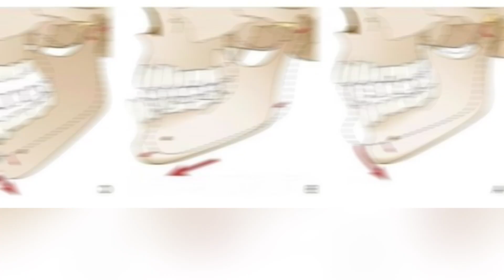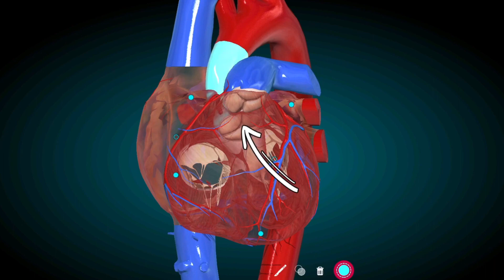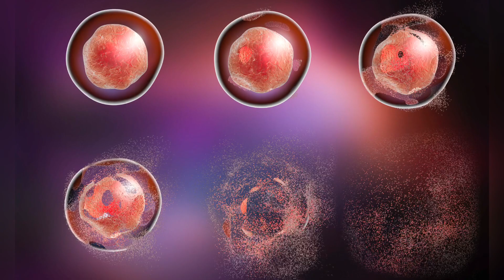Что происходит с нашим организмом сразу после смерти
Вы никогда не думали, что будет с вашим телом после смерти через минуту, через час и т д? Давайте разберем хронологию процессов, происходящих в теле после гибели организма.

В момент смерти
Мы часто думаем о моменте смерти как о моменте, когда прекращается сердцебиение и дыхание.

В настоящее время считается, что наш мозг продолжает "работать" в течение 10 минут после смерти. Поэтому наш мозг, возможно, способен в эти минуты осознавать смерть.

1 час
В момент смерти все мышцы тела расслабляются, это состояние называется первичной вялостью. Веки теряют напряжение, зрачки расширяются, челюсть может опуститься, а суставы и конечности тела становятся гибкими.

При потере напряжения в мышцах кожа обвисает, что может привести к тому, что выдающиеся суставы и кости тела, такие как челюсть или бедра, становятся более выраженными. Мышцы расслабляются тоже, включая те мышцы, которые обычно у нас напряжены круглосуточно.

В течение нескольких минут после остановки сердца происходит процесс, называемый "смертельной бледностью", когда тело начинает приобретать характерный оттенок.

2-6 часы
Поскольку сердце больше не перекачивает кровь, гравитация начинает притягивать ее к участкам тела, расположенным ближе всего к земле.

Начиная примерно с третьего часа после смерти, химические изменения в клетках организма приводят к тому, что все мышцы начинают окоченевать. Интересно, что старый обычай класть монеты на веки умершего мог возникнуть из-за желания держать глаза закрытыми, так как трупное окоченение поражает веки быстрее всего.

7-12 часы
Максимальное окоченение мышц. В этот момент конечности умершего трудно двигать или манипулировать ими. Колени и локти будут слегка согнуты, а пальцы рук или ног могут казаться необычно искривленными.

На 12-м часу и далее
После достижения состояния максимального окоченения, мышцы начинают ослабевать из-за продолжающихся химических изменений в клетках и внутреннего распада тканей. Этот процесс, известный как вторичная дряблость, происходит в течение одного-трех дней и зависит от внешних условий, таких как температура (Холод замедляет этот процесс).

Во время вторичного окоченения кожа начинает сокращаться, создавая иллюзию, что волосы и ногти растут. Затем трупное окоченение исчезает в обратном направлении - от пальцев рук и ног к лицу - в течение 48 часов.

После завершения вторичного окоченения все мышцы тела снова расслабляются.